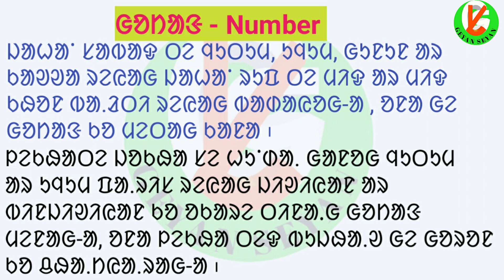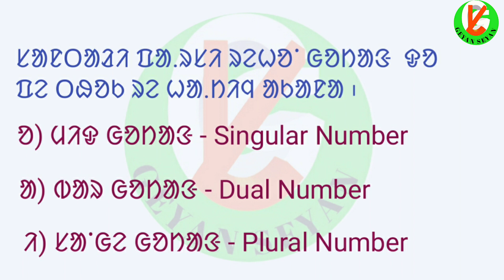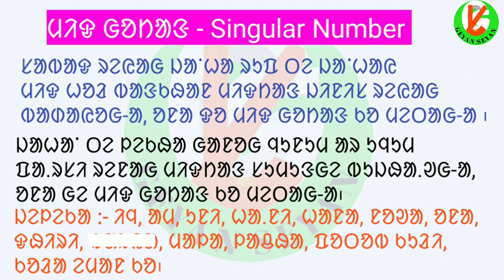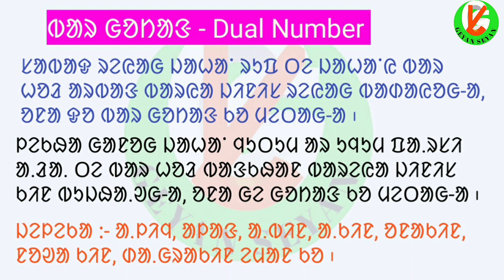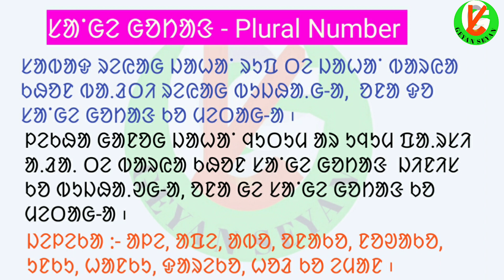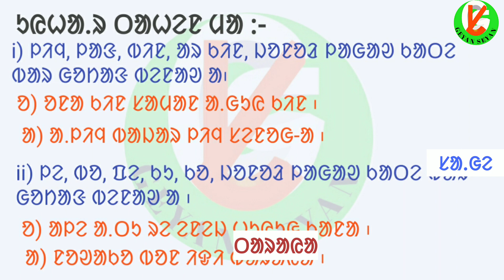ᱜᱚᱴᱟᱝ ᱾ Number ᱾ ᱨᱚᱱᱚᱲ ᱾ Santali Grammar ᱾ All Examination in Santali Subject ᱾ GEYAN SEYAN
@TribeTVofficial  @SanthalVoiceOfficial  @murmusvlog1598  @gorachandmurmu3319  @LuRuVlogs  @ST HelerJagat @baskibhai1599  @tribevloggerrani9457

Geyan Seyan
santali language
Learning Santali
Santali History
sedai Kanhi
Santali folk tales
ᱥᱟ.ᱜᱟ.ᱭ ᱟ.ᱲᱟ.
Santali Riddle
# ᱠᱩᱫᱩᱢ
# Santali part of speech

                        🙏ᱡᱚᱦᱟᱨ🙏